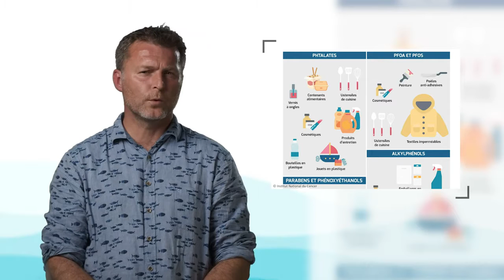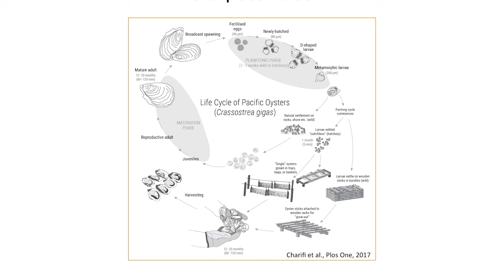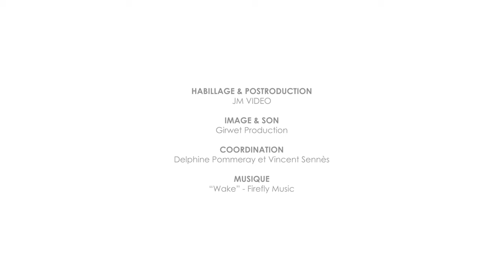Un océan sous pression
Guillaume Massé, chargé de recherche au CNRS, parle dans cette vidéo de pollutions qui pèsent sur l'équilibre de l'océan et sur la santé des populations humaines vivant de cet océan. Il se focalise sur les macro-polluants, les micro-polluants, les métaux lourds ainsi que sur la pollution sonore.